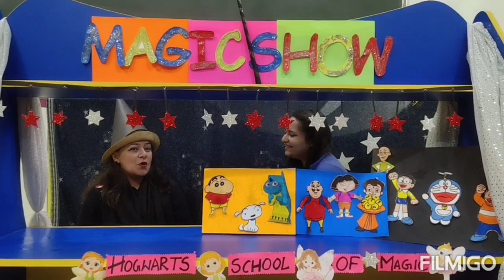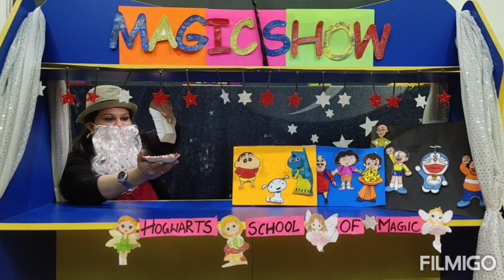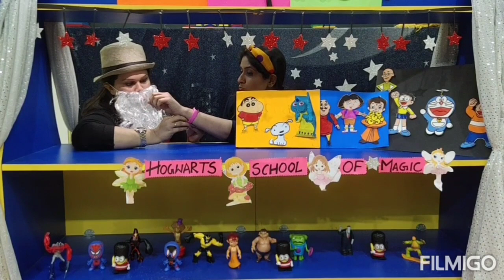Apeejay Pre-primary, Mahavir Marg, Jalandhar presents 'The Magic Show'.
Here comes the characters from your favourite cartoon shows.. and let's enjoy magic tricks with them.. presented by teachers of Apeejay Pre-primary, Mahavir Marg, Jalandhar.